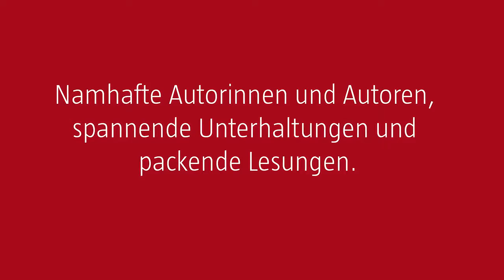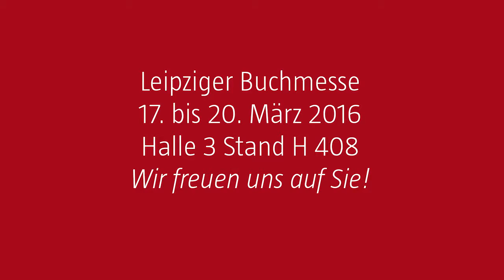taz Studio Buchmesse Leipzig 2016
Mit den Eindrücken des letzten Jahres von unserer Lesebühne in Leipzig freuen wir uns schon mal auf das Programm 2016.
VÖ Januar 2016